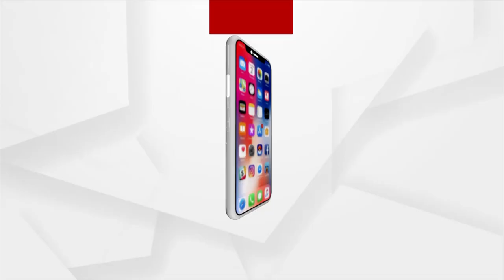HEADLINE : 6PM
+ସିଏମସିରୁ ଆସିଲା ସାଂଘାତିକ ଅଭିଯୋଗ
+ରାଜ୍ୟରେ ଶିକ୍ଷା ବ୍ୟବସ୍ଥାକୁ ନେଇ ରାଜରାସ୍ତାରେ ଏବିଭିପି
+ଏବେବି ରହସ୍ୟରେ କଟକ ଖ୍ରୀଷ୍ଟ କଲେଜ ଛାତ୍ର ତୁଷାର ମୃତ୍ୟୁ ଘଟଣା
+ଖୋଲିବ ଭୁବନେଶ୍ବର ଲିଙ୍ଗରାଜ ମନ୍ଦିର
+ଆସୁଛି ସ୍ନେହ ଓ ବନ୍ଧନର ପର୍ବ ରାକ୍ଷୀ
+ ପ୍ଲାଷ୍ଟିକ ଆବର୍ଜନାରୁ ଉତ୍ପାଦିତ ହେଉଛି ଇନ୍ଧନ ତୈଳ